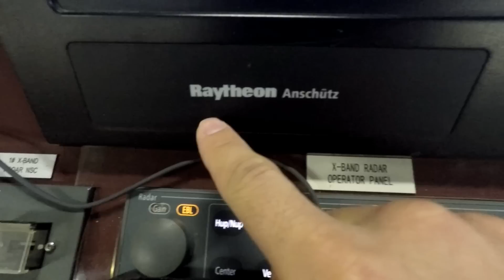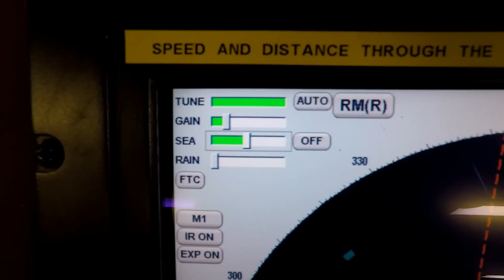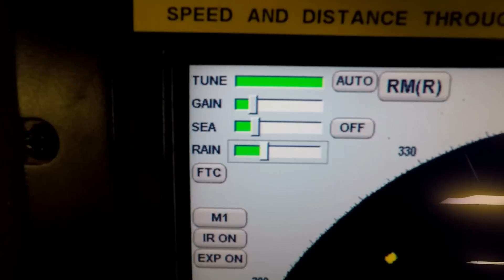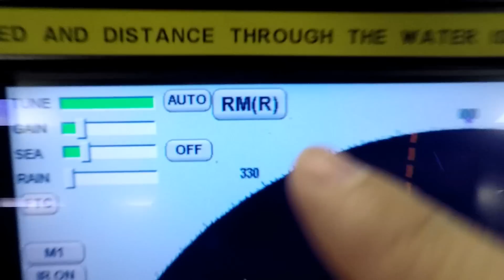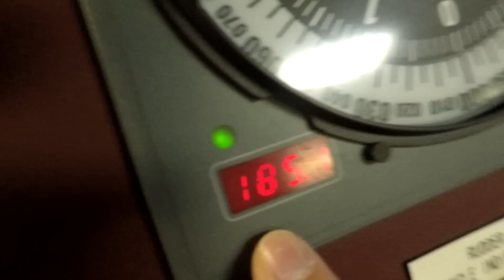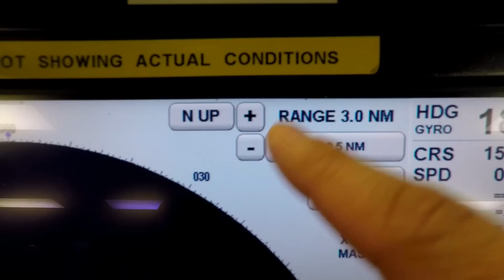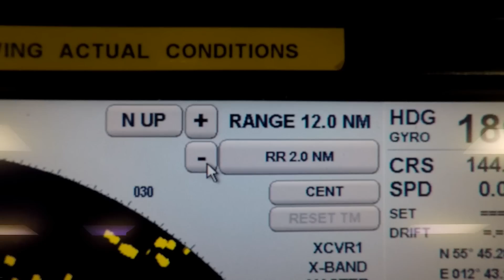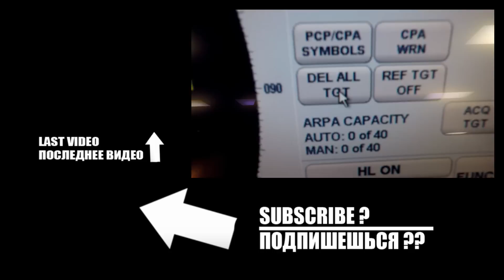ВЛОГ МОРЯКА | РАДАР НА СУДНЕ | ЧАСТЬ 1 | ОБЗОР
Меня зовут АВРАМЕНКО_ДИМА , я моряк и я не пример для других, я просто снимаю на камеру свою жизнь.
НЕ ЗАБУДЬ ПОСМОТРЕТЬ ПРЕДЫДУЩИЕ ВИДОСЫ. ССЫЛКИ НА ВИДЕО СМОТРИ НИЖЕ :)